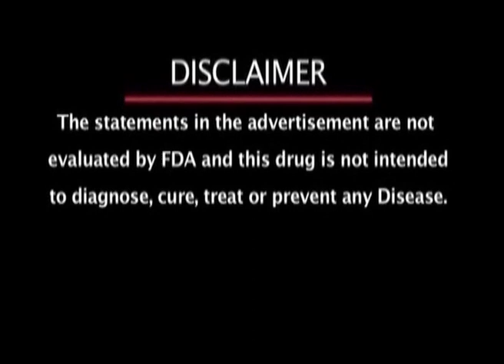Kudos Skin Care Kit | Best Ayurvedic Medicine for Skin Infection | Psoriasis Care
Do you have Psoriasis or any Skin Disease? Is your face full of pimples and marks? Are wrinkles appearing on your face? Has all these skin woes make you worried and you feel ashamed in going out with that face full of marks? Don’t worry. Kudos Ayurveda has solution for all the skin worries.
Kudos Ayurveda brings Skin Care Kit – the best and effective solution for Psoriasis. Skin problems like Dermatitis, Eczema, Pimple, Acne, skin allergies, open pores, post acne marks, under eye dark circles, or white spots etc can cause many troubles for you. Don’t lose hope because Kudos Ayurveda has solution for this. For any skin problem, visit our doctor or consult online. Many patients have tried and tested Kudos Skincare Kit for Psoriasis and have satisfactory results. They have recovered their naturally glowing spotless skin. Visit kudos Ayurveda and manage your skin problems now.